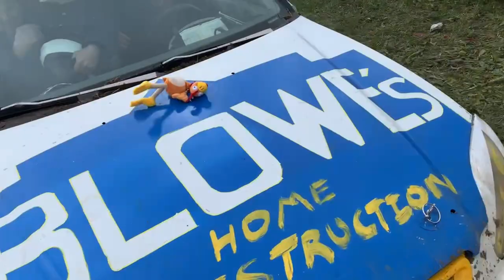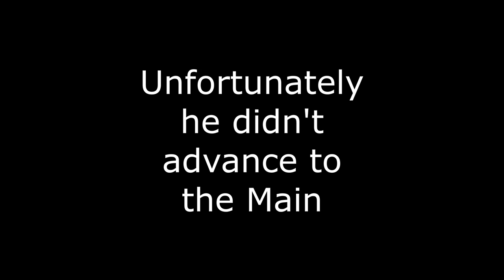We Raced in the Beater Car Nationals 2021!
Watch XS Motorworks and XVRacing prepare our '97 Civic DX for The Beater Car Nationals 2021! We added huge mud tires and sprayed a NASCAR spoof paint scheme, new head gasket and stripped the interior.